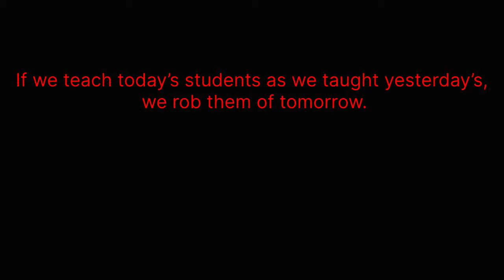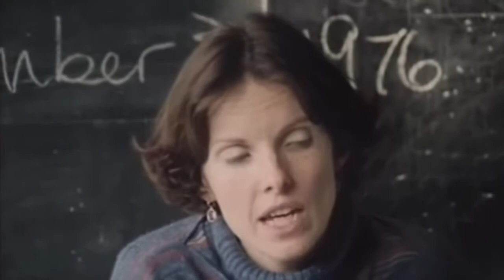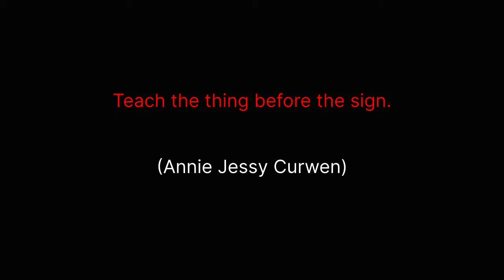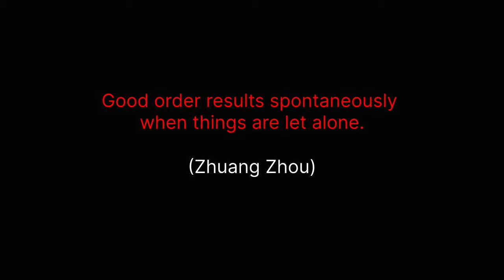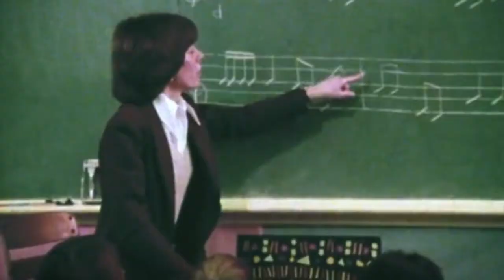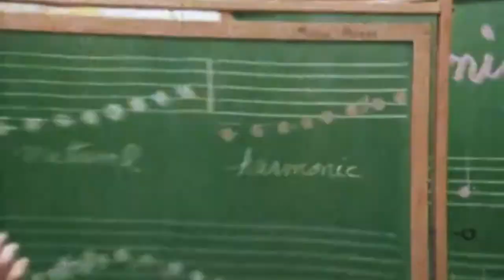Informal Learning & Lucy Green